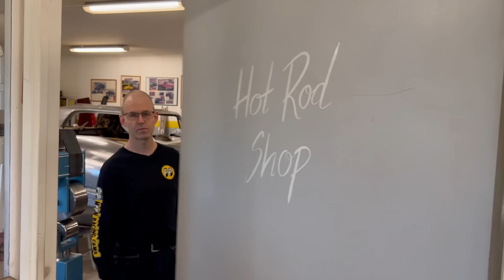GITAHNAS HUV. DET GICK ÅT PIPAN.....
Ibland går det inte riktigt som planerat. Som när vi skulle göra ett scoop i huven på Gitahna.
Det gick helt enkelt åt pipan. Det var bara att backa och göra om.